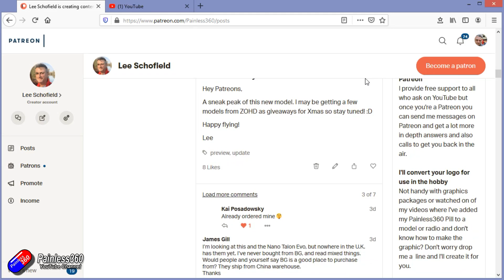New TBS Tracer: a 2.4Ghz Crossfire system? I chat with Trappy to find out..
($129.99 for the TBS Tracer Micro TX, 3 x TBS Tracer Nano RX and 6 x TBS Tracer Immortal T Antennas)

Thank you for taking the time to watch the video.